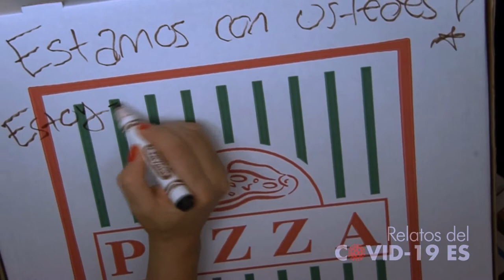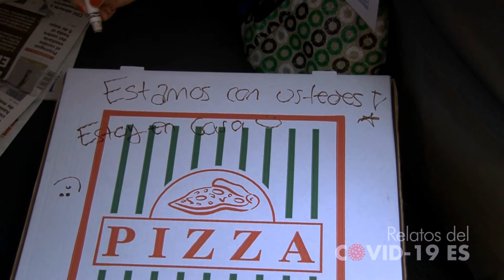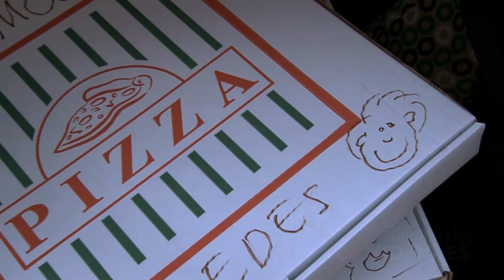RELATOS DEL COVID-19 | Chef confinada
La chef Xóchilt Navarro inició junto a una amiga el reto de poner a favor de otros sus talentos y sus conocimientos. En plena cuarentena por el covid-19 decidió ayudar a otros desde su casa e inició su proyecto ¨cocinando para los héroes¨ en el cual ha comenzado a hacer suculentas pizzas, las cuales son enviadas a los médicos que se encuentran en las salas de emergencia y cuidados intensivos de diversos hospitales de San Salvador. Para ella es ¨una pequeña forma de ayudarles a que tengan un problema menos al tratar de pensar qué van almorzar en su lugar de trabajo¨, comenta la chef. Xóchilt es la encargada de preparar las pizzas y su amiga de recolectar el dinero de donantes que cada día se suman más a esta iniciativa. Con el entusiasmo que la caracteriza envía un reto a otros chef que como ella han detenido sus labores para mantener el aislamiento social y la cuarentena, ¨lanzó un reto a otros chef para que cocinando podamos premiar a los médicos, enfermeras y personal en la primera línea del combate del covid-19 a que de una forma sencilla los motivemos para que ellos se sientan apoyados por nosotros¨, finaliza Xóchilt.

¡Visítenos!